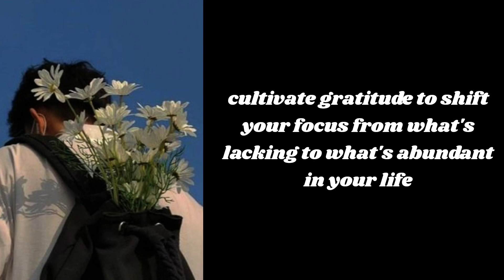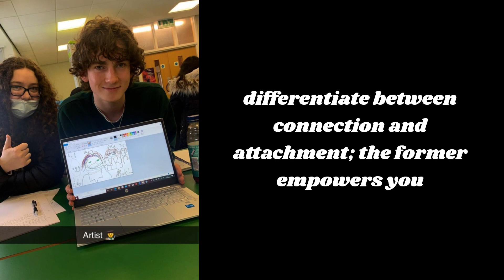this mindset will change your life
This mindset will change your life. Hope you like! 💫

mindset, motivational video, motivational speech